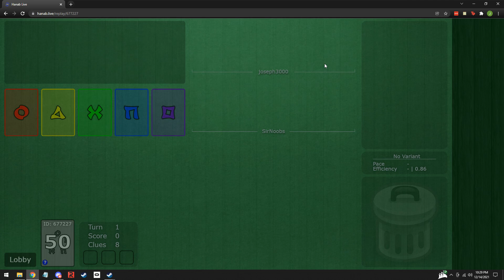Hanabi Speedrun - 49s (2P, No Variant)